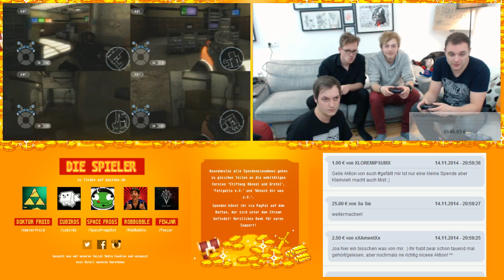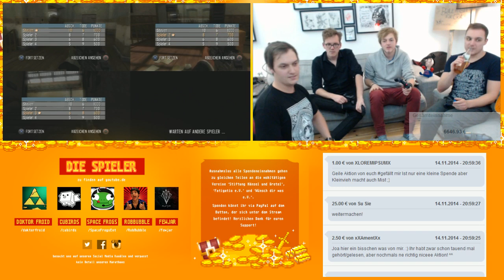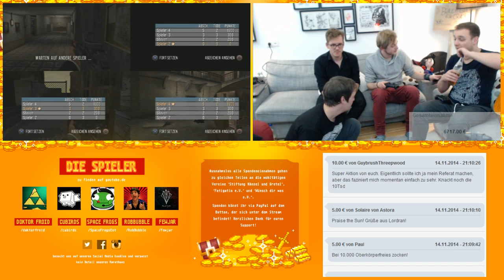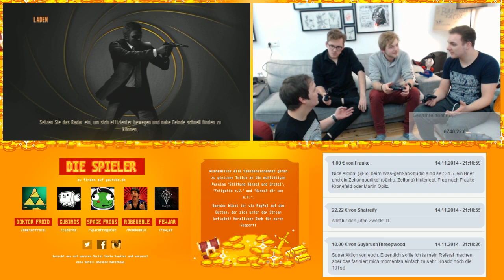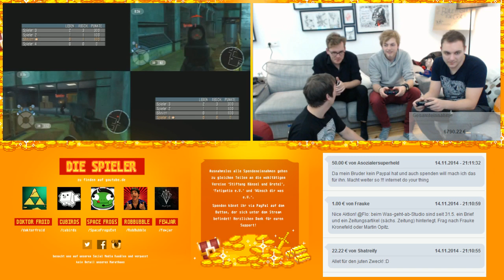[GER]Loot für die Welt - 24-48h Charity Stream - 13 / 88